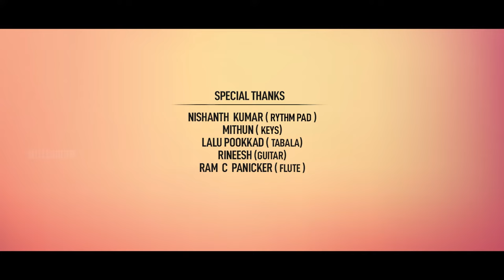Guruvayoorappa Nin Sannnidhaanam | ഗുരുവായൂരപ്പാ നിന്‍ സന്നിധാനം | Ganesh Sundaram | Devotional Song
Direction               : MJ & Crew
Singer                    : Ganesh Sundaram
Lyrics                     : P.S Nambeeshan

DOP                       : Manu Joseph
Jib                          : Praviraj V Nair
Editing                   : Sajith Nambidi
Pro Contrller         : Roopesh Mavoor
Co - Ordinator       : Babu Puthiyara
Cam Asso             : Gireesh Pootheri,Abin Chandran
Makeup                 : Sony Sagar
Art                          : Subahu
Light                       : Vipin
Unit & Studio         : Millennium Digital
Online                     : Asneem Sait